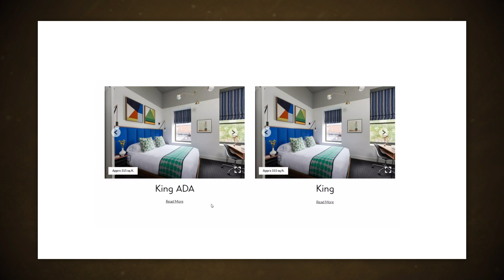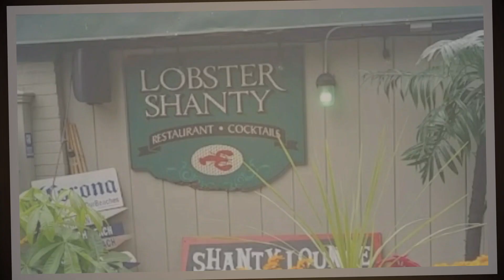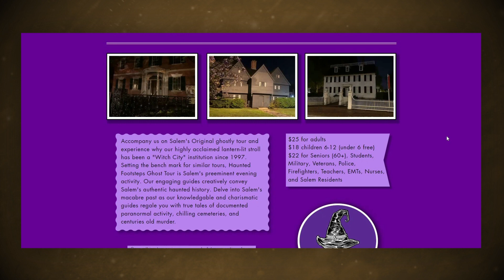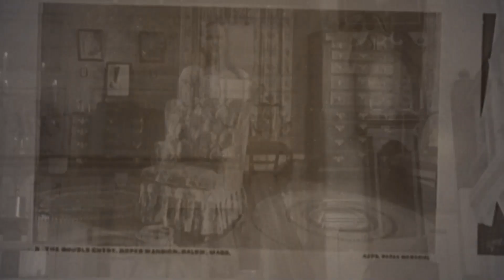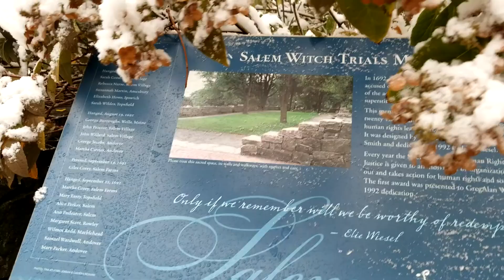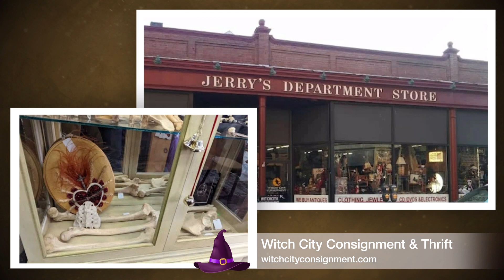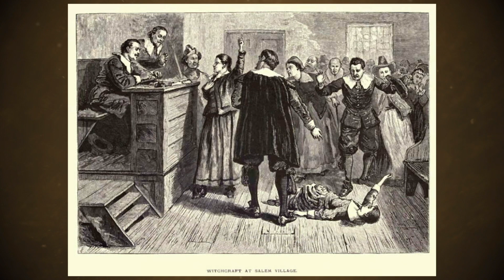Salem Massachusetts - Halloween - First Time Visit - History Travel Vlog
This video is a combination of a travel vlog and history documentary about my trip to Salem Massachusetts.  This is the first video like this that I’ve posted like this, and I’d like to make more.  Let me know what you think and if there’s a place you’d like to see a video made about.  Enjoy!

0:00 – Intro
0:41 – Preface
1:37 – Day 01 – Mini Storytime
6:29 – The Hawthorne Hotel
8:01 – The Joshua Ward House
10:00 – The Ropes Mansion
12:25 – Day 02 – Mini Storytime
15:06 – The Pickman House
16:57 – Old Buring Point Cemetery
17:38 – Caleb Pickman
18:13 – Hotel Room Disaster – Mini Storytime
19:25 – Day 03  – Mini Storytime
22:16 – Witch Trial History
24:30 – Day 04  – Mini Storytime
26:22 – Outro